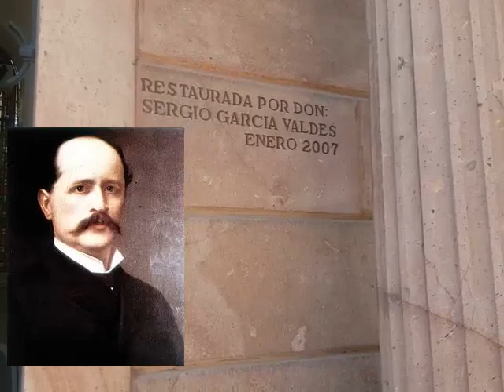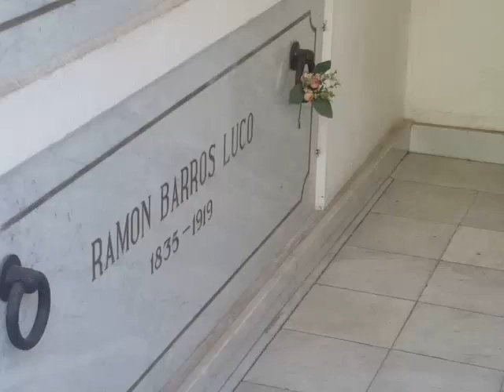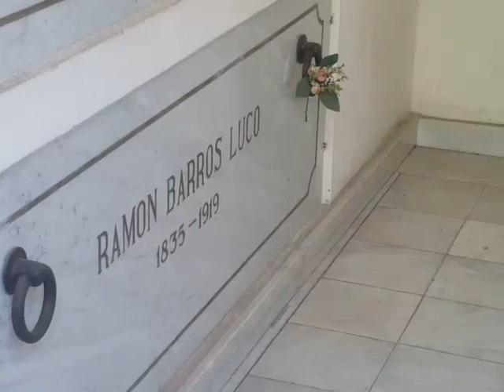Visitando al presidente que hizo Famoso un Sandwich, Barros Luco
Barros Luco